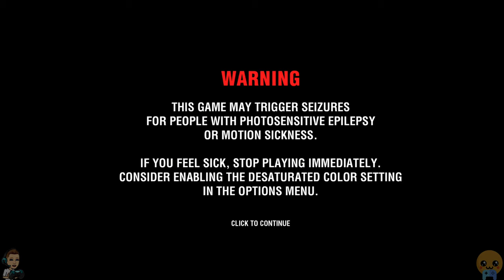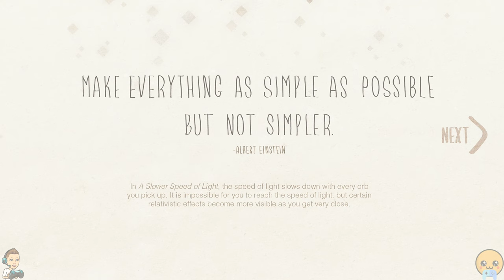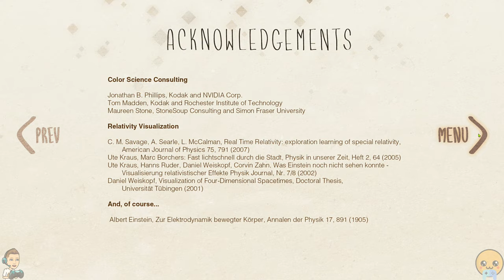A Slower Speed of Light (2012, PC) - MIT Game Lab Demonstration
A Slower Speed of Light is a first-person game prototype in which players navigate a 3D space while picking up orbs that reduce the speed of light in increments. This is a demonstration video of the prototype game.

-- Creator Notes --
A demonstration of the game A Slower Speed of Light by MIT Game Lab released in 2012.

Timestamps:
0:00 Video intro
0:15 Game start
1:10 Gameplay
7:39 Explanation
9:02 Video outro

-- Developer description --

Custom-built, open-source relativistic graphics code allows the speed of light in the game to approach the player’s own maximum walking speed. Visual effects of special relativity gradually become apparent to the player, increasing the challenge of gameplay. These effects, rendered in realtime to vertex accuracy, include the Doppler effect (red- and blue-shifting of visible light, and the shifting of infrared and ultraviolet light into the visible spectrum); the searchlight effect (increased brightness in the direction of travel); time dilation (differences in the perceived passage of time from the player and the outside world); Lorentz transformation (warping of space at near-light speeds); and the runtime effect (the ability to see objects as they were in the past, due to the travel time of light). Players can choose to share their mastery and experience of the game through Twitter. A Slower Speed of Light combines accessible gameplay and a fantasy setting with theoretical and computational physics research to deliver an engaging and pedagogically rich experience.

OpenRelativity
A Slower Speed of Light was created using OpenRelativity, an open-source toolkit for the Unity game development environment. Intended for game developers, educators, and anyone interested in physics, OpenRelativity can help people create, test, and share experiments to explore the effects of special relativity.

-- System Requirements --
A Slower Speed of Light has been tested on computers with the configurations listed below.

Intel Core 2 Duo T9900 or Core i7 (2.8GHz clock speed)
Windows 7, Mac OS X 10.6.8 (Snow Leopard) or higher, and Linux (Ubuntu 13)
AMD Radeon HD 6970M/AMD Mobility Radeon HD 4850/Nvidia GeForce 9600M GT
8GB RAM

-- Game Credits --

Gerd Kortemeyer Product Owner
Philip Tan Staff Liaison
Ryan Cheu Programmer
Ebae Kim Artist, Designer
Zach Sherin Programmer, QA Lead
Sonny Sidhu Producer, Designer
Abe Stein Audio Design, Music